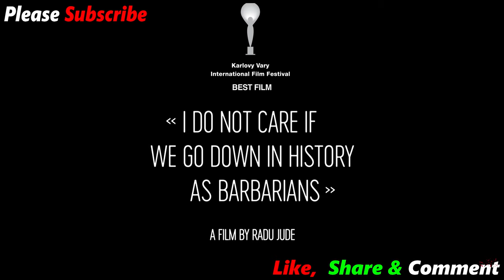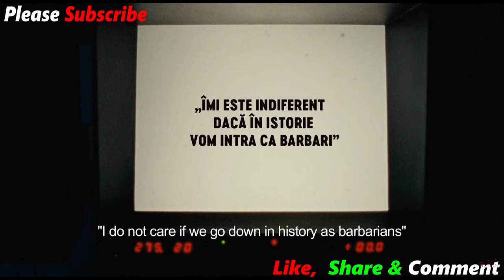I Do Not Care If We Go Down In History